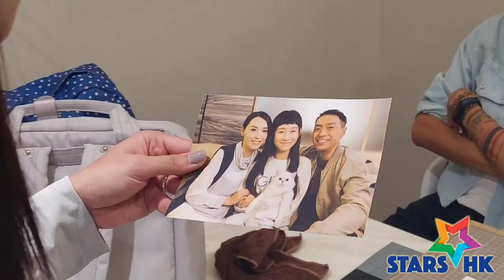炎明熹嘆姜皓文與親父形神俱似 《青春本我》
由《聲夢傳奇》一眾年輕參賽者主演的電視劇《青春本我》以單元故事序述，由李敏執導，當中一集由姜皓文及陳煒飾演炎明熹（GiGi）的爸媽。

首次與姜皓文合作的GiGi形容，與黑哥合作有温馨及似曾相識的感覺，GiGi說：「感覺似曾相識，連語氣都似我爸爸。」姜皓文驚訝說：「連語氣都似嗎？估不到GiGi有板有眼，由開始與她對稿時，發現她說話語氣很特別，與眾不同，合作舒服。」故事中的姜皓文與陳煒面臨婚姻破裂，GiGi苦夾在父母之間，劇間有為喝醉的黑哥蓋上被鋪及共進晚餐。

今次接拍劇集對姜皓文來說別具意義，他說：「今次是《聲夢》首部劇集，自己榮幸有份參與，我家人很喜歡GiGi，知道揾我做GiGi爸爸，隨即吩咐我快點去做，我千辛萬苦都要讓出檔期參與今次演出。同時與久未見面的李敏導演合作，相當難得，很有意思。」此外，陳煒笑言高興有份參與青春劇，她說：「GiGi精靈醒目，我NG她也未NG，她很專心努力交戲。」

與姜皓文及陳煒完兩位前輩完成拍攝的GiGi表示，兩位爸媽給她的感覺很真實，她說：「與前輩合作感覺很不同，他們做過的是我們未做過的，我們做不出他們的感覺。」姜皓文回應：「看她演戲就像我們年輕時入行一樣，與GiGi合作很順利， 她有板有眼很專注，令我有點不好意思，要搞點氣氛。」